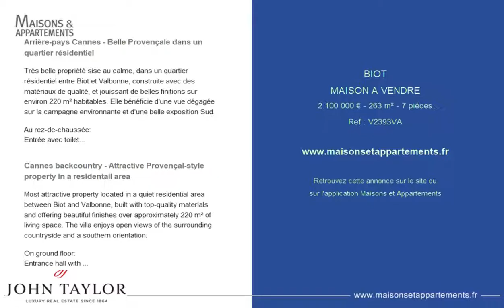BIOT - MAISON A VENDRE - 2 100 000 € - 263 m² - 7 pièces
Référence : V2393VA

Arrière-pays Cannes - Belle Provençale dans un quartier résidentiel
Très belle propriété sise au calme, dans un quartier résidentiel entre Biot et Valbonne, construite avec des matériaux de qualité, et jouissant de belles finitions sur environ 220 m² habitables. Elle bénéficie d'une vue dégagée sur la campagne environnante et d'une belle exposition Sud.

Au rez-de-chaussée:
Entrée avec toilette invités,
Très grand salon-séjour-salle à manger avec cheminée ouvrant sur une vaste terrasse couverte,
Cuisine ouverte équipée ouvrant sur terrasse couverte
Dressing
Chambre avec salle de bains complète
Chambre de Maître avec salle de bains complète.

A l'étage:
2 chambres ouvrant sur terrasse, chacune avec salle de douche,
5ème chambre ouvrant sur terrasse avec sa salle de bains.

Très grand sous sol d'environ 200 m² à aménager.

Abri 3 voitures. Piscine 11 x 6 m sur un très beau terrain plat de 4 157 m².

Cannes backcountry - Attractive Provençal-style property in a residentail area
Most attractive property located in a quiet residential area between Biot and Valbonne, built with top-quality materials and offering beautiful finishes over approximately 220 m² of living space. The villa enjoys open views of the surrounding countryside and a southern orientation.

On ground floor:
Entrance hall with guest toilet,
Vast sitting room- Dining room with fireplace opening out to large covered terrace,
Open-plan kitchen giving onto large covered terrace,
Dressing room,
Bedroom with full bathroom,
Master bedroom with full bathroom.

On the upper floor :
2 bedrooms opening out to terrace -each with shower room,
5th bedroom opening out to terrace with adjoining bathroom.

Large basement of about 200 m² to be fitted.

Car port for 3 cars.
Beautiful flat and mature grounds of 4 157 m² with 11 x 6 m swimming-pool.

Cette annonce vous est proposée par l'agence JOHN TAYLOR VALBONNE